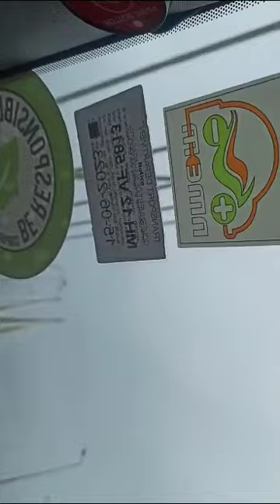Worli clink Mumbai 👌👌👌👌👌